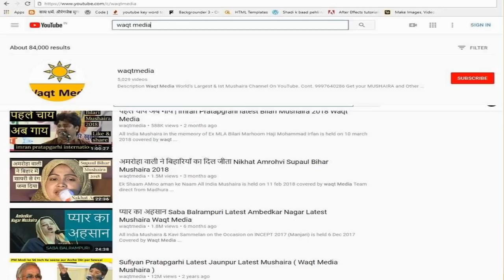मुस्लिम औरतों को तलाक़ ले लेनी चाहिये क्यों सुनें islam Adv. Shishgarh bareilly mushaira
All india  Mushaira on the occasion of jashn e Eid on  18  june  2018 covered  by  waqt Media Team  direct from  Meer Vihar delhi india
Mushaira convener-   Shayar Aarif Azad

Poets  & Petess
Moin Nawabganjvi,  Khalid Sultanpuri, Chaman Bahedvi, Nikhat Moradabadi
Nazia Sehri, Sultan Jahan, Talib Hameed Rampuri,Musarrat Advocate,Nadeem Faraz,
Azam Barelvi,Ziya Barelvi,Kavi Devendra Sharma,Rashid Baba & many More

india Mushaira on the occasion of jashn e Eid on 18 june 2018 covered by waqt Media Team direct from Meer Vihar delhi india